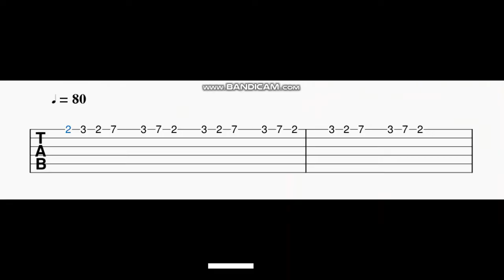Singaar Singh Theme Guitar Tabs | Petta | Rajinikanth | Anirudh Ravichander